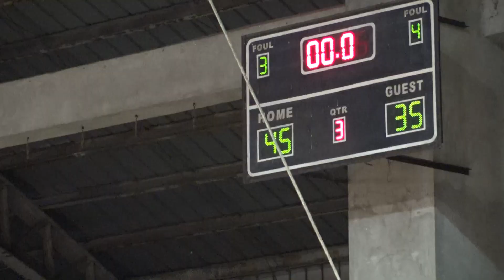DB Batch 2004 2005 vs DB Batch 2016 3rd Quarter Don Bosco 2019